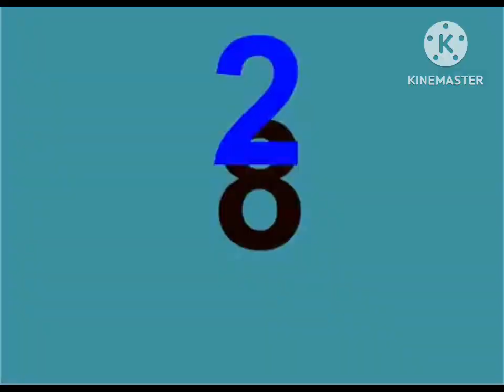Pi Song (instrumental)